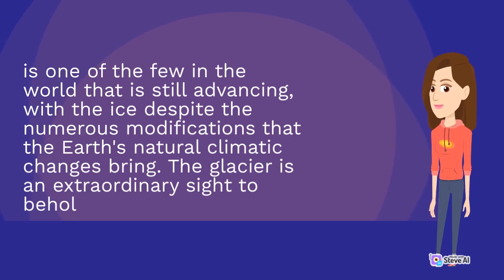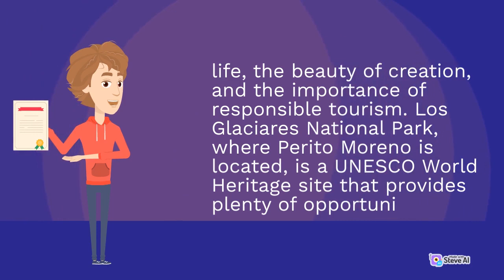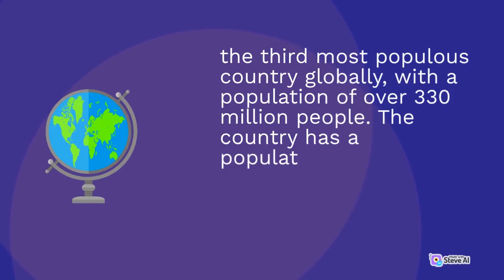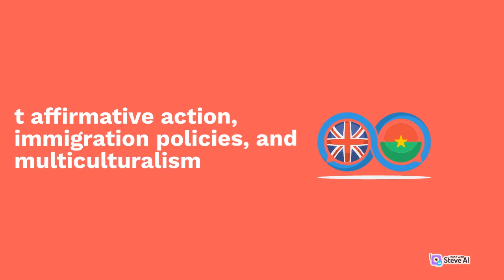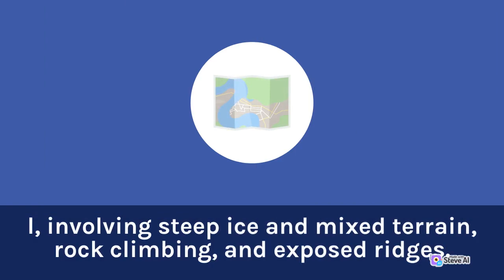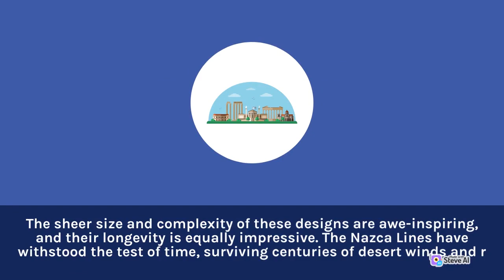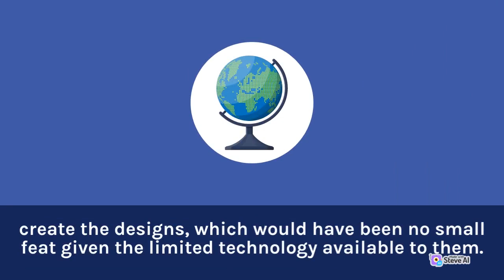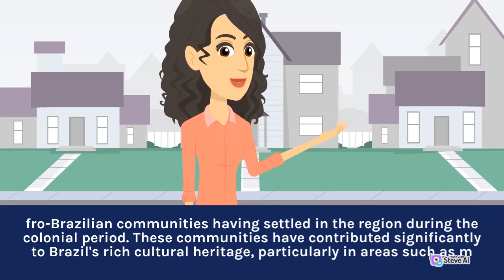Perito Moreno Glacier | A moving landscape | Bio Geography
Each video on Bio Geography delves into a specific location, highlighting its natural wonders, wildlife, and environmental significance. Through visually stunning footage and informative narration, viewers can gain a deeper understanding of the geological formations, climatic conditions, and ecological interactions that shape each region.

Embark on an educational adventure with Bio Geography and discover the fascinating landscapes, ecosystems, and cultures that make our planet such a remarkable place.